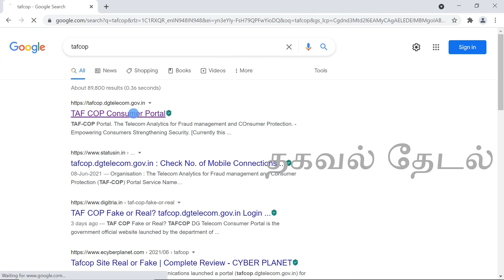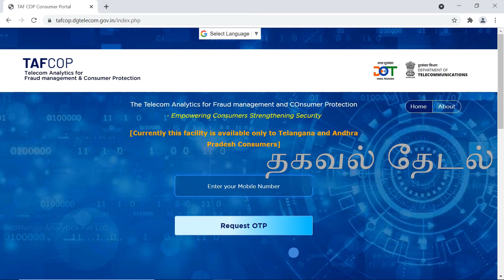how to check how many sim on my aadhar | how to find how many sim on my aadhar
In this video, explained how to check, how many sim on your ID proof like aadhaar in tamil. explained in simple way to find how many sim card on your any ID proof in tamilnadu.

Watch this video fully & Don’t skip this video I hope you learned in this video.

Please leave a comment about my Video . Even negative comments and dislikes are most welcome, which will help to improve my channel.